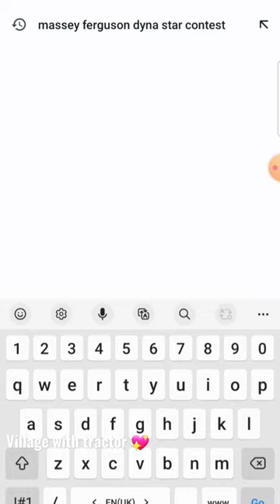என்னது ஐடியா கொடுத்தா ட்ராக்டர் இலவசமா 😱 || MF Dynastar contest